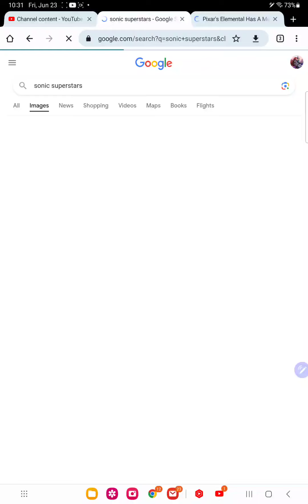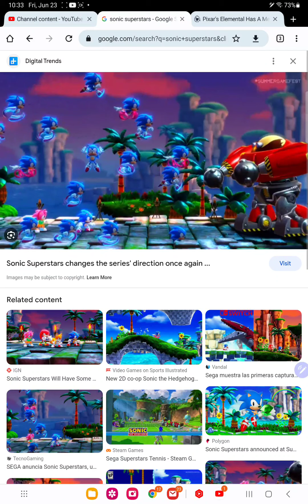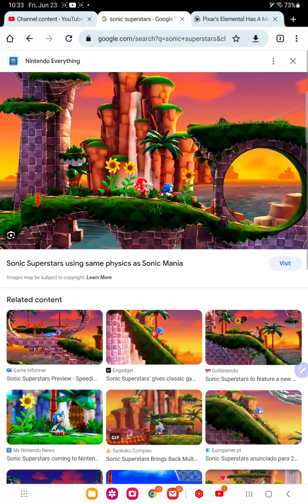sonic superstars looks good